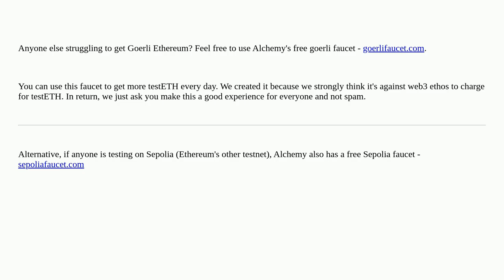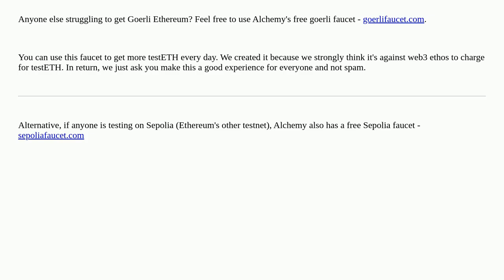Free Goerli testETH? Why is there a Goerli faucet shortage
Free Goerli testETH? Why is there a Goerli faucet shortage [duplicate]

A special thanks goes out to the community

  testnets goerli sepolia faucets